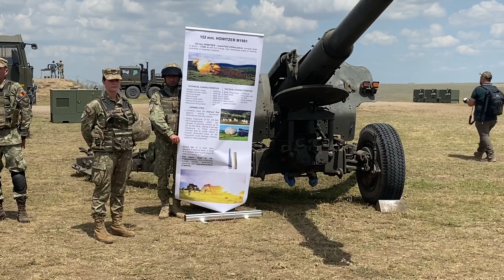Exercise Dacian Strike 23 in Romania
SMARDAN, ROMANIA
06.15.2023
Video by Troy Darr
U.S. Army NATO Brigade

The Headquarters of NATO Multinational Division-Southeast conducted Exercise Dacian Strike 23 at Smardan, Romania June 13-15. The exercise included forces from Bulgaria, France, Italy, Romania, and the United States.